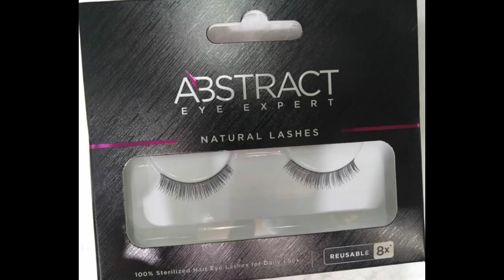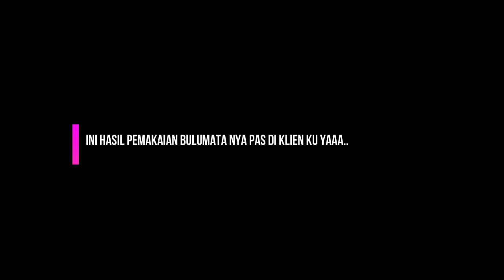REKOMENDASI BULU MATA NATURAL MURAH DAN BAGUS | eyelashes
ini dia rekomendasi bulu mata natural yang murah dan bagus menurutku. karena ringan dan juga banyak jenisnya sesuai dengan style kita

Bulu mata Aiglow 50-60rb per lusin
Bulu mata Abstract 9rb - 15rb (lebih lembut)

Hai, terima kasih sudah berkunjung ke channelku! Oh iya sorry kalau isi youtube ini ga konsisten, alias campur aduk,  as i tell you first, aku banyak keinginan dan banyak passion. Makeup, Food, Travelling, haha aku suka semua

sekali lagi, terima kasih sudah berkunjung. i hope you enjoy it

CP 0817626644